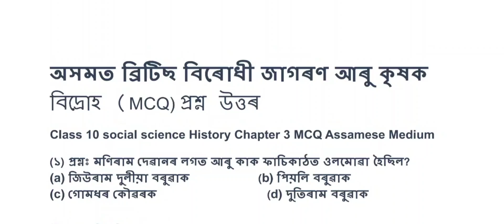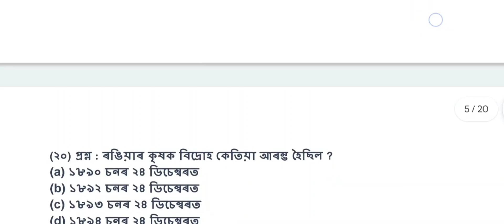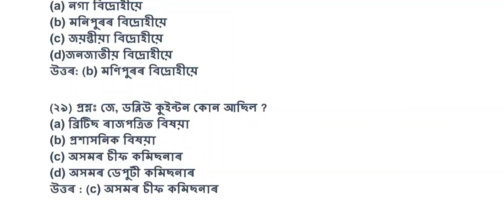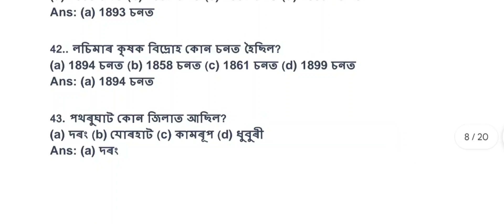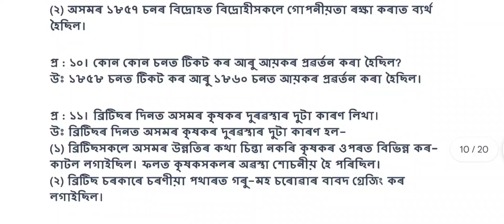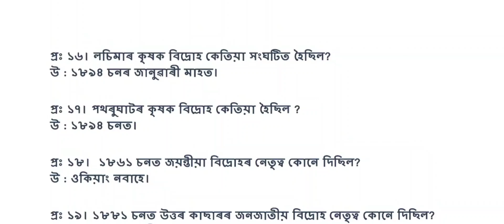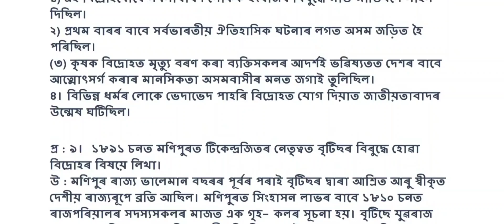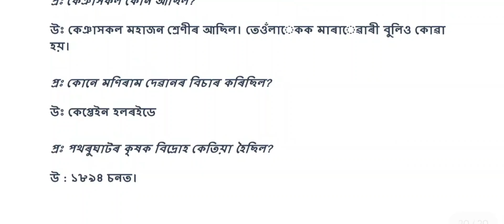অসমত ব্ৰিটিছ বিৰোধী জাগৰণ আৰু কৃষক বিদ্ৰোহ | Class 10 HSLC 2025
অসমত ব্ৰিটিছ বিৰোধী জাগৰণ আৰু কৃষক বিদ্ৰোহ | Class 10 HSLC 2025 @NE_Educare @GyanPanda

অসমত ব্ৰিটিছ বিৰোধী জাগৰণ আৰু কৃষক বিদ্ৰোহ

1. অসমত ব্ৰিটিছ বিৰোধী জাগৰণ আৰু কৃষক বিদ্ৰোহ
2. Class 10 অসমত ব্ৰিটিছ বিৰোধী জাগৰণ আৰু কৃষক বিদ্ৰোহ
3. History class 10 অসমত ব্ৰিটিছ বিৰোধী জাগৰণ আৰু কৃষক বিদ্ৰোহ
4. Chapter 3 অসমত ব্ৰিটিছ বিৰোধী জাগৰণ আৰু কৃষক বিদ্ৰোহ
5. ইতিহাস অধ্যায় তৃতীয় অসমত ব্ৰিটিছ বিৰোধী জাগৰণ আৰু কৃষক বিদ্ৰোহ
6. MCQs অসমত ব্ৰিটিছ বিৰোধী জাগৰণ আৰু কৃষক বিদ্ৰোহ
7. পাঠ ভিত্তিক প্ৰশ্নোত্তৰ অসমত ব্ৰিটিছ বিৰোধী জাগৰণ আৰু কৃষক বিদ্ৰোহ
8. অতিৰিক্ত প্ৰশ্নোত্তৰ অসমত ব্ৰিটিছ বিৰোধী জাগৰণ আৰু কৃষক বিদ্ৰোহ
9. SEBA অসমত ব্ৰিটিছ বিৰোধী জাগৰণ আৰু কৃষক বিদ্ৰোহ
10. HSLC exam 2025 অসমত ব্ৰিটিছ বিৰোধী জাগৰণ আৰু কৃষক বিদ্ৰোহ

ব্ৰিটিছ বিৰোধী জাগৰণ আৰু কৃষক বিদ্ৰোহ
কৃষক বিদ্ৰোহ
class10 অসমত ব্ৰিটিছ বিৰোধী জাগৰণ আৰু কৃষক বিদ্ৰোহ
ইতিহাস অধ্যায় তৃতীয় অসমত ব্ৰিটিছ বিৰোধী জাগৰণ আৰু কৃষক বিদ্ৰোহ
hslc2025 অসমত ব্ৰিটিছ বিৰোধী জাগৰণ আৰু কৃষক বিদ্ৰোহ
history অসমত ব্ৰিটিছ বিৰোধী জাগৰণ আৰু কৃষক বিদ্ৰোহ

This is an educational channel. We discuss here all important topis, chapters, study hacks, spoken English course etc on this channel here for the class I to XII.